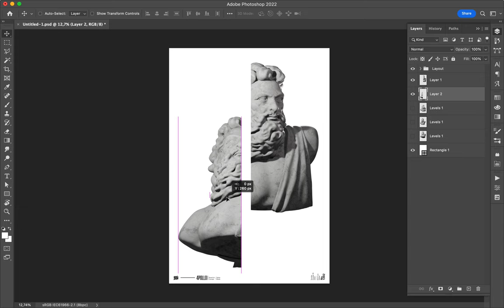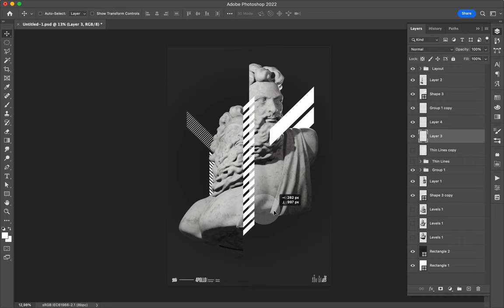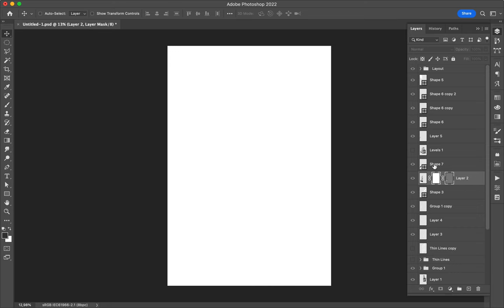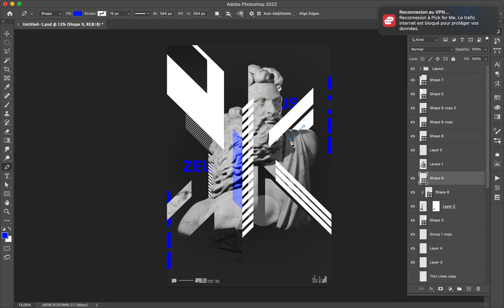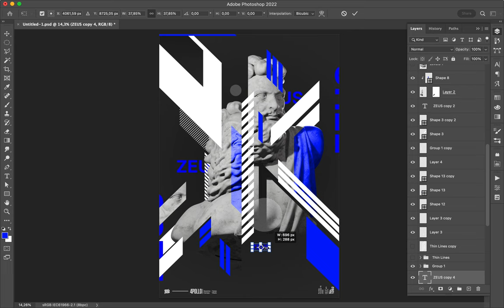Poster Speed Art 1392 Zeus 8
It is a nice style for the mini-series!